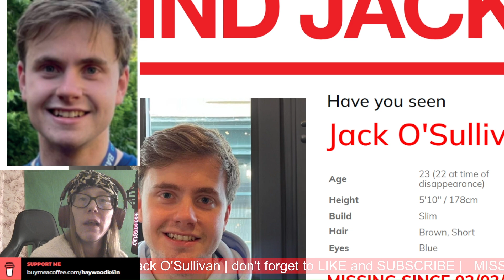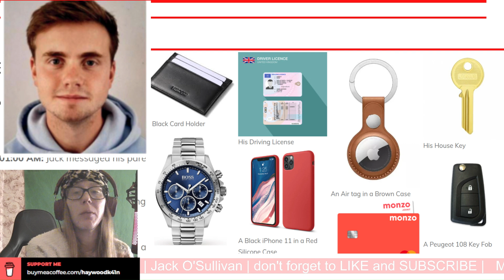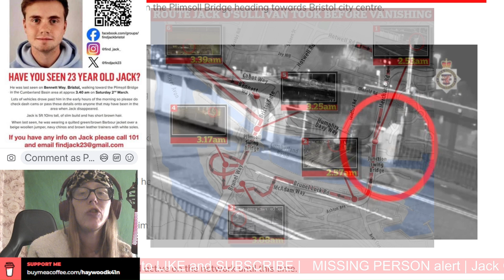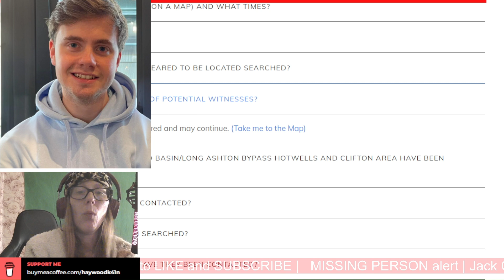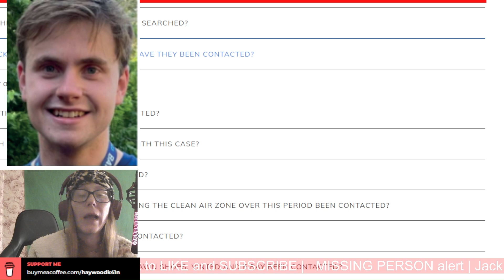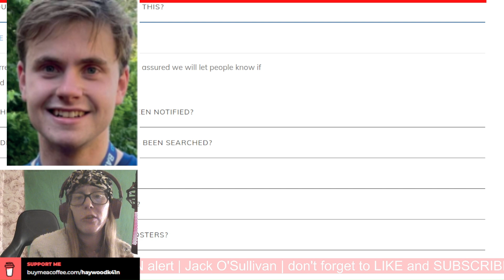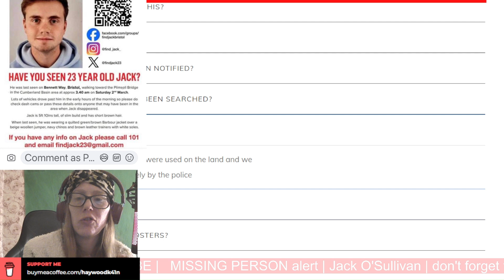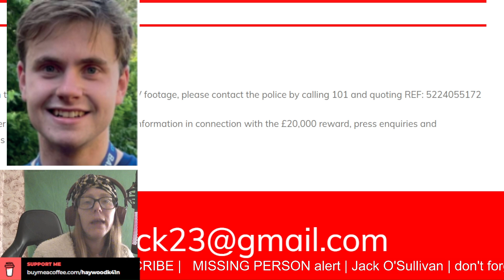The Curious Case of JACK O'SULLIVAN | Bristol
This is the case of Missing Jack O'Sullivan.
If you see Jack or know any information, please contact 101 with reference Number 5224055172

You can find the link to the find Jack Website, maps, posters and flyers, click this